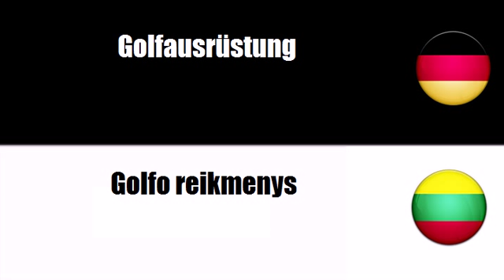Litauisch lernen = Golfausrüstung